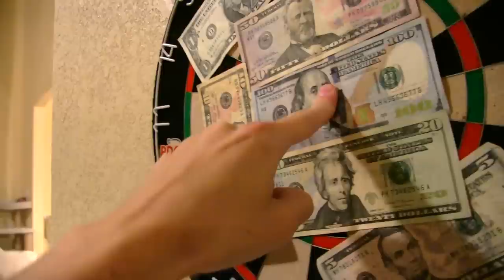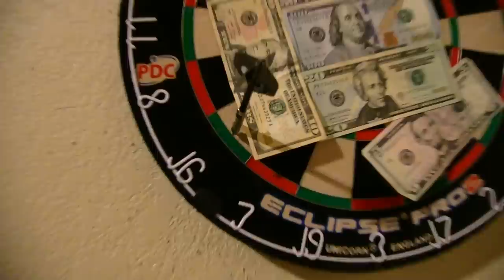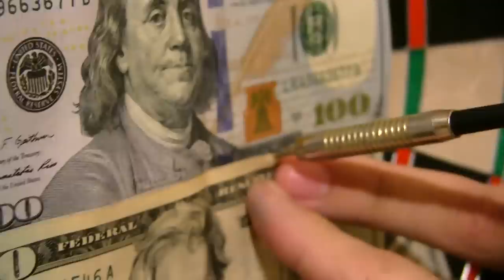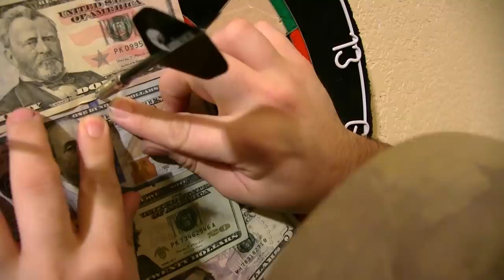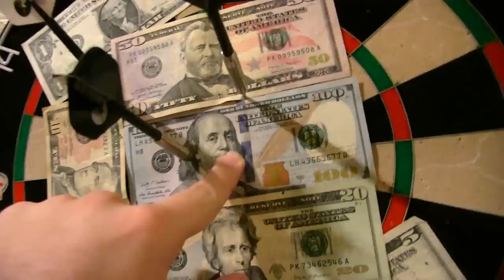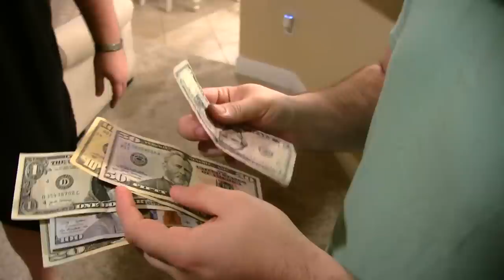SML CREW PLAYS MONEY DARTS!